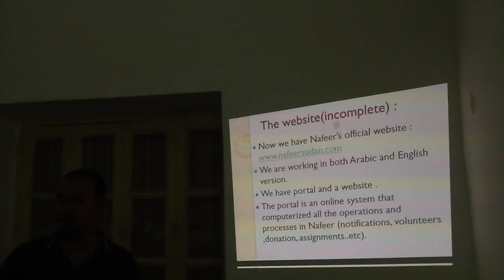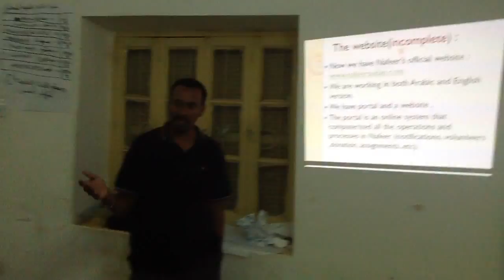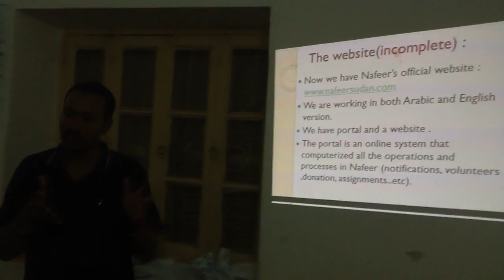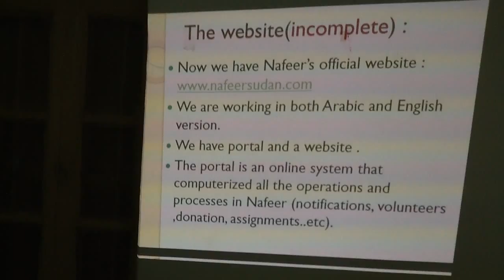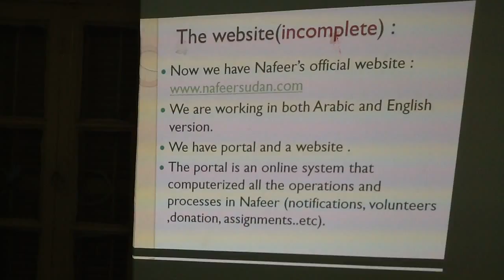Nafeer IT team 2013 فريق تقنية المعلومات بحملة نفير 2013 _3